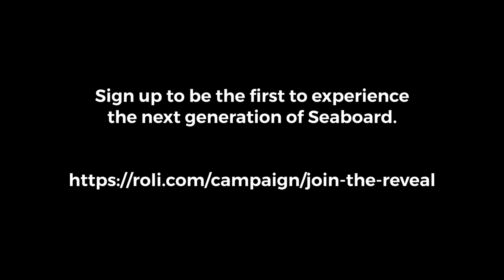Little Monarch -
I finally get to announce that I’m working on something special w/ ROLI! Not much I can say right now, but check this out! Sign up and become the first to hear the Seaboard news.